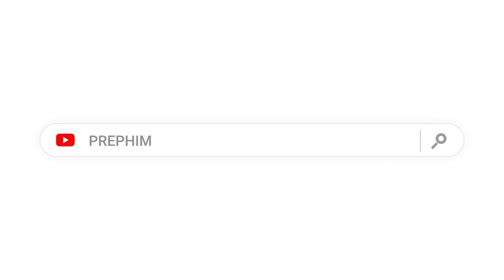RECAP Thailand x Laos Cypher EP.2 SNAKE.F x I'TA x VIPER x L1K x G-Bear | PREPHIM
สนับสนุนทาง พร้อมเพย์ หรือ true wallet ได้ที่เบอร์นี้